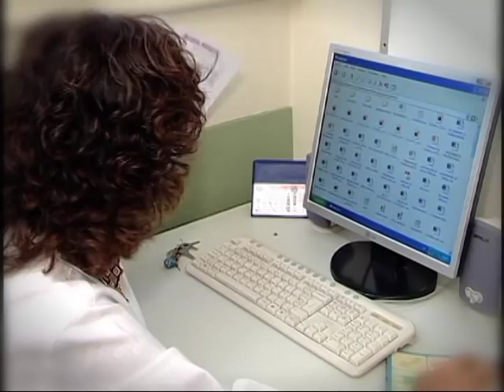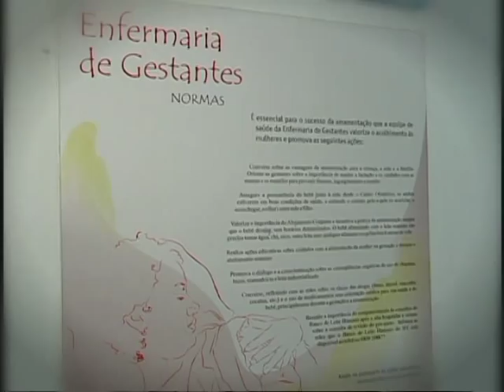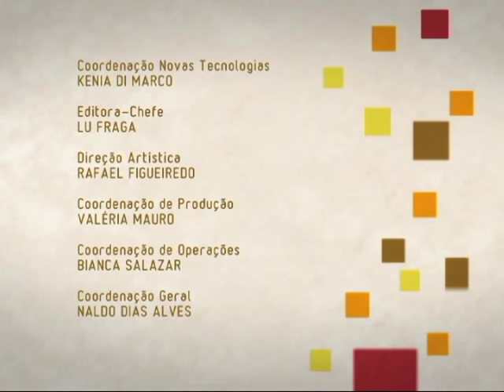Anencefalia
Até ha pouco tempo, mulheres grávidas de bebês anencéfalos precisavam seguir até o fim da gestação mesmo sabendo que seus filhos morreriam nas primeiras horas de vida. Em abril, o Supremo Tribunal Federal deu a essas mães o direito de interromper a gravidez. Como proceder em cada caso e onde buscar apoio? Assista no Ligado em Saúde.